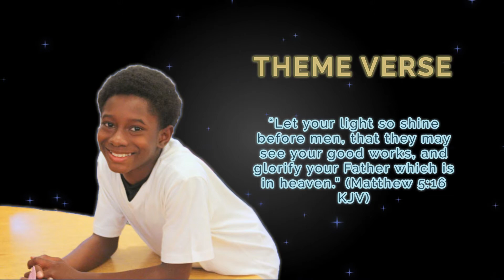Vacation Bible Experience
Theme: Glow for Jesus, Let Your Light Shine. The Vacation Bible Experience is open to students of all ages (preschool, primary, junior & teen) including young adults and adults. Registration is FREE!